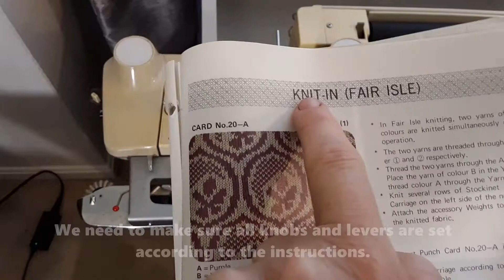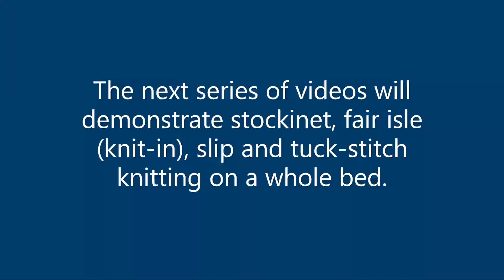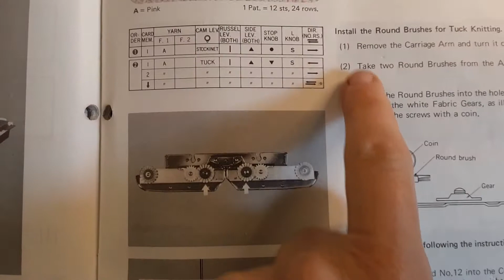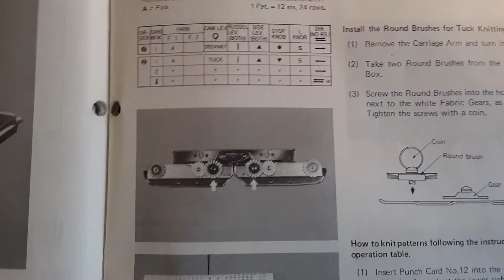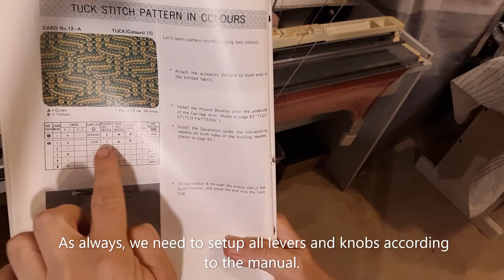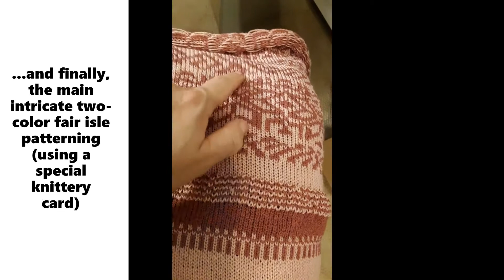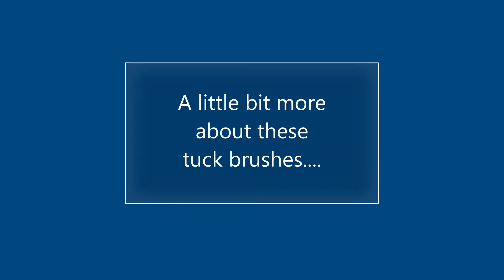Studio 326 knitting machine with punch card patterning mechanism and built in knit leader.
This video demonstrates how this newly refurbished (in May 2022) machine functions. I tested one and two-color tuck stitch, slip-stitch, plain stockinet and two-color fair-isle. I show how to install tuck-brushes and at the end talk about them specifically.
It is posted on Etsy for sale in my store.